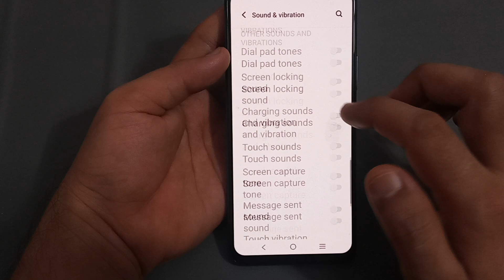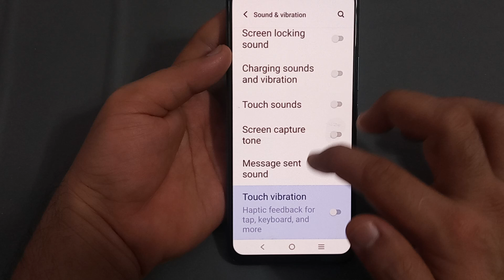IQOO 9 Pro, how to disable touch vibration, IQOO mobile mein touch vibration disable Karen